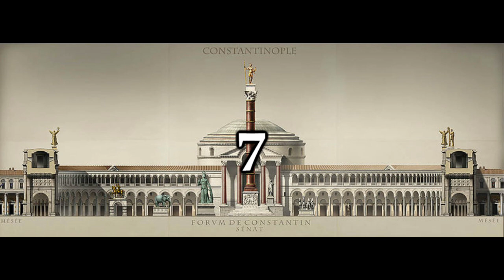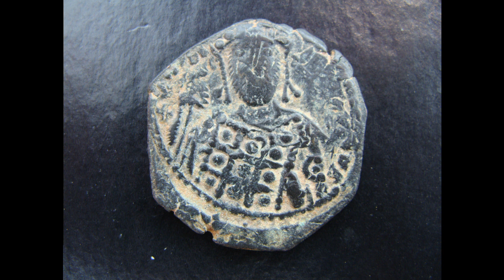Top 10 Worst Byzantine Emperors Part 1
These are the most terrible, worst, utterly awefully, duplicitous and disasterous emperors. The very worst of the diginity of the Emperors of the Romans and the very bottom of the barrel in terms of statesmanship and human diginity.